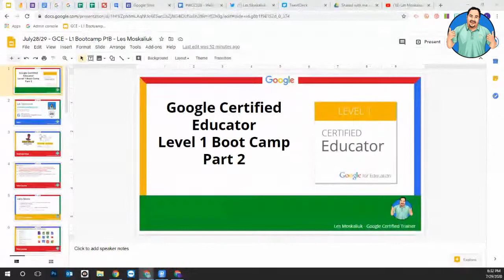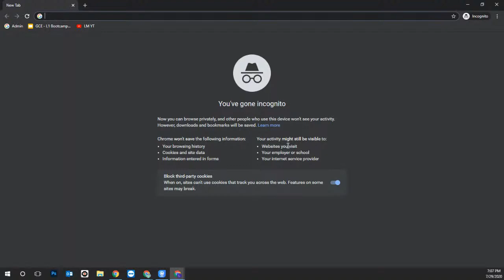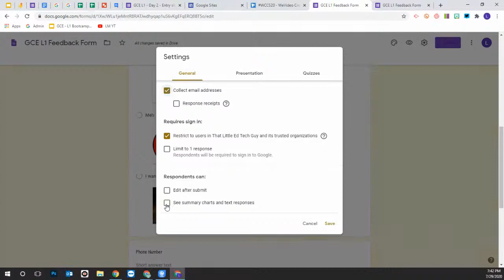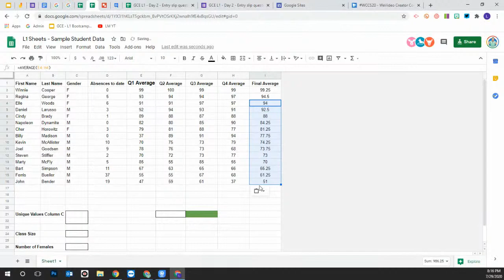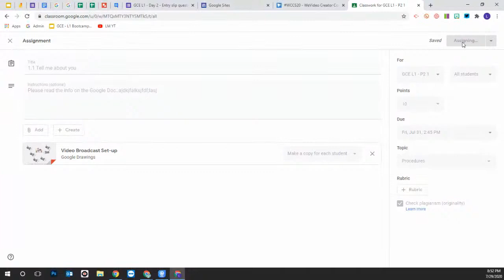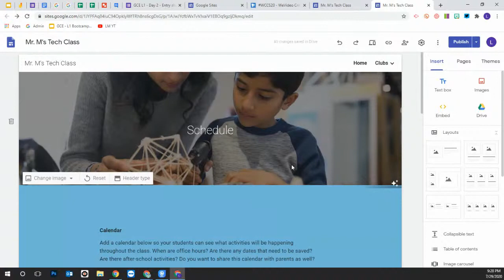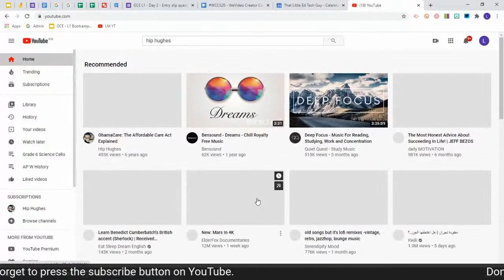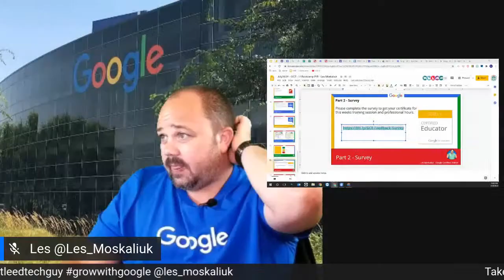Google Certified Educator Level 1 Boot Camp, with Les Moskaliuk - Part 2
GCE L1 Boot Camp - Part 2

There is a wealth of resources in the Slidedecks that will assist you.
Please let me know when you pass the test.

Cheers,

Les